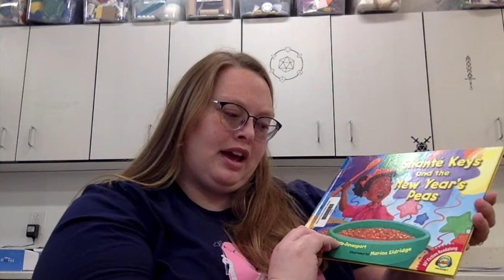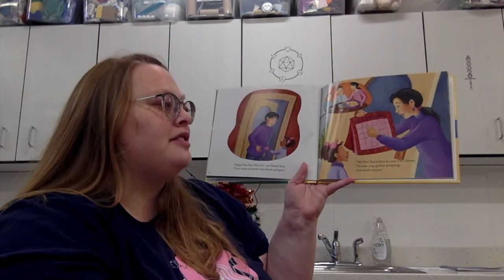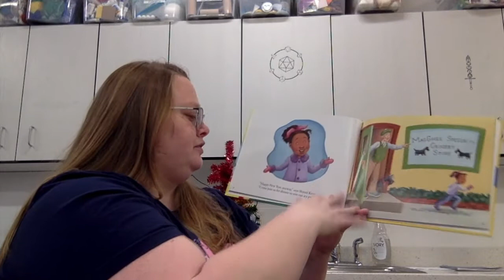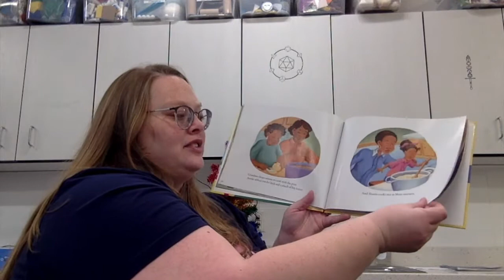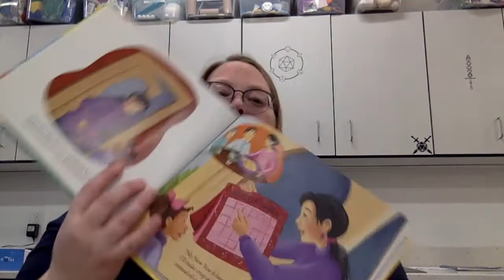Shanté Keys and the New Year's Peas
Toddler Tales for today!